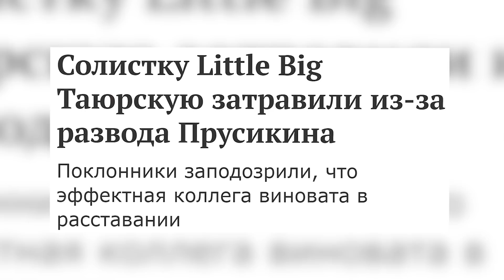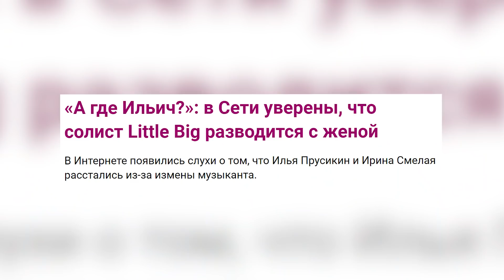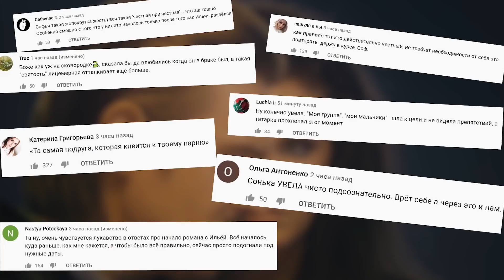Софья Таюрская и Ильич встречаются // Вся правда об отношениях в Little Big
Софья Таюрская призналась, что встречается с Ильей Прусикиным. Ну а мы накинем подробностей

00:00 - Анонс темы выпуска
00:26 - Почему Ильич и Соня скрывали отношения?
00:49 - Когда на самом деле разошлись Ильич и Ира Смелая?
1:26 - Официальная причина расставания
2:05 - Хейт сторону Софьи Таюрской
3:30 - Что больше всего обидело Софью Таюрскую?
3:53 - Как начались отношения Сони и Ильича
4:26 - Почему фанаты не зря заподозрили неладное
5:05 - Софью продолжают хейтить